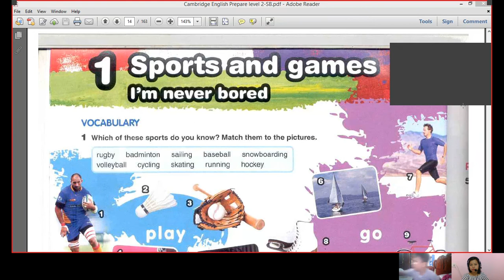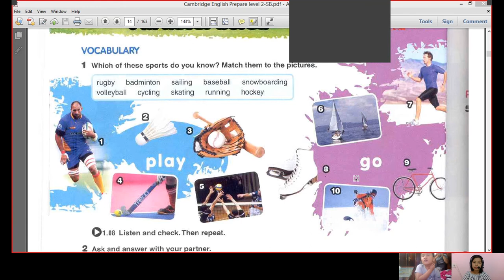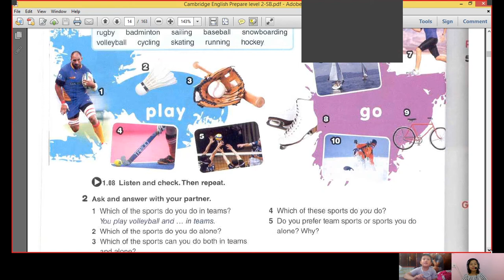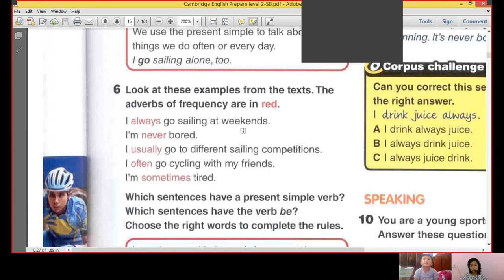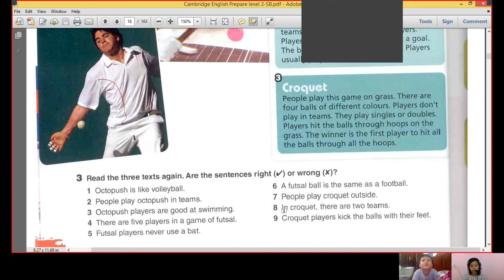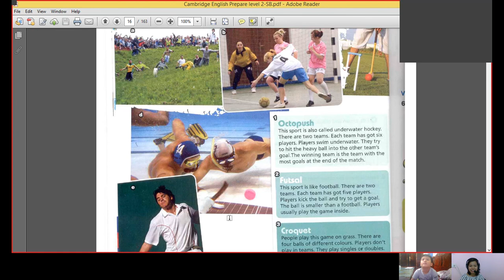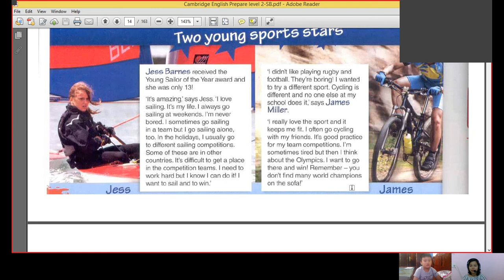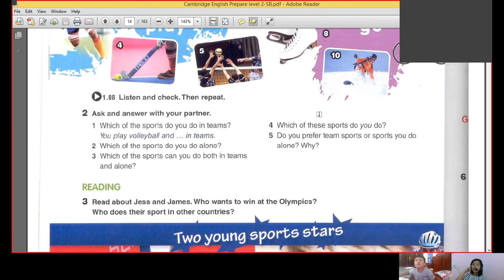Bin học buổi 2 ngày 20/09/2020